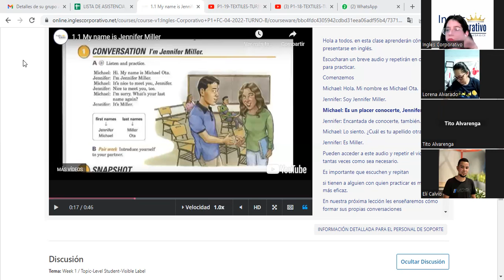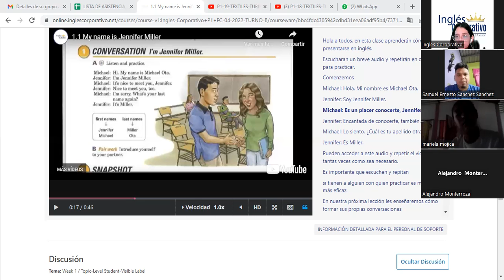Sesión 3-19-4-2023-P1-19-TEXTILES-TURNO-B-04-23-Díaz-Phone number-conversation-reading-grammar notes